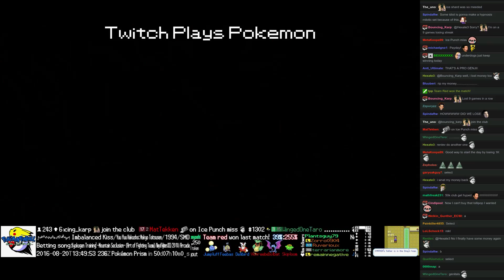Twitch Plays Pokémon Battle Revolution - Match #53288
Match #53288 [Blue: Delibird, Feebas, Jumpluff] vs [Red: Victreebel, Golbat, Skiploom]